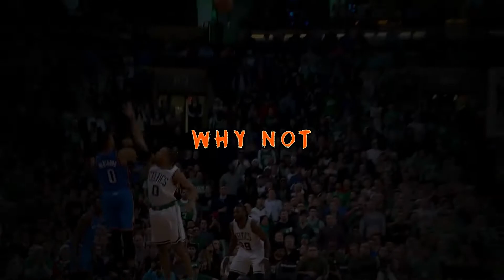Free Hyperpop Type Beat - "Why Not" (prod. SkriiL)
FREE FOR NON-PROFIT USE ONLY. YOU NEED TO GIVE CREDIT (prod. SkriiL) IN YOUR TITLE / DESCRIPTION. This means you can upload on Youtube or Soundcloud WITHOUT monetization.